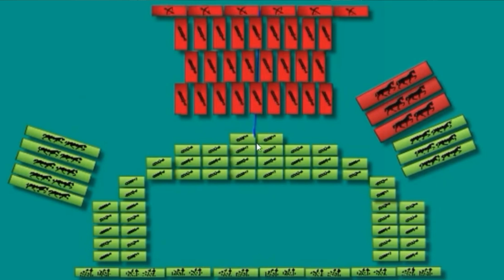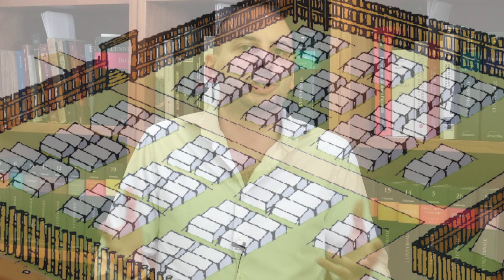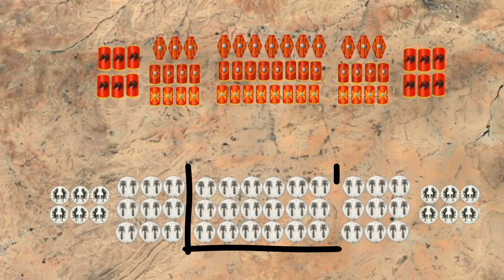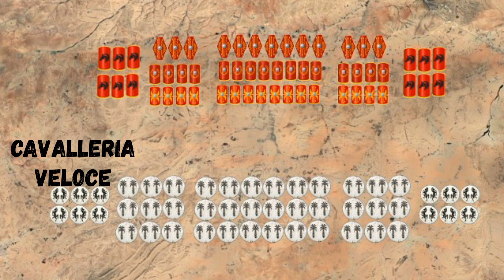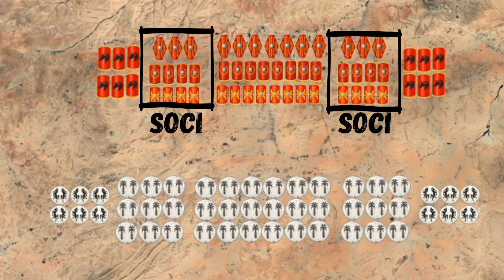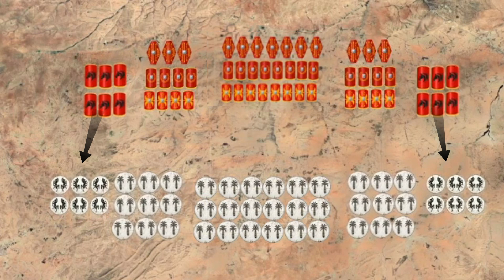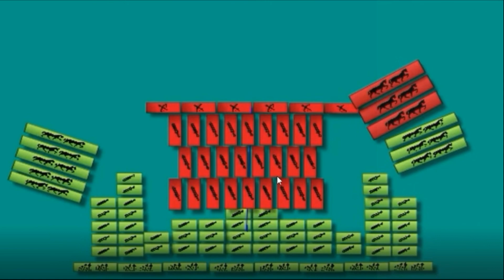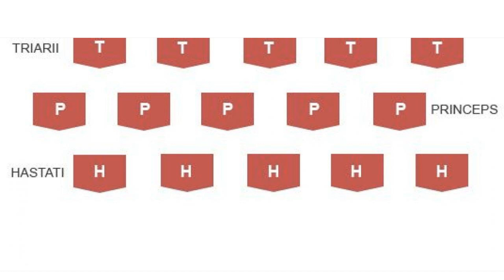La battaglia dei Campi Magni: Scipione stritola i Cartaginesi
ACQUISTA "I BASTARDI CHE VINSERO ANNIBALE", IL NUOVO BESTSELLER DI SCRIPTA MANENT

Nella battaglia dei Campi Magni Scipione l'Africano dimostra di aver imparato la lezione inflitta da Annibale e sconfigge Siface e Asdrubale di Giscone con un utilizzo innovativo e geniale delle linee di Fanteria. I dettagli, la dinamica e il racconto circostanziato di una battaglia chiave nella storia romana.

- CAPITOLI
0:00 Introduzione
1:33 La seconda guerra punica
4:09 In Africa contro Siface e Asdrubale Giscone
10:18 La battaglia dei Campi Magni

FONTI
- Appiano di Alessandria, Historia Romana
-  Polibio, Storie (Ἰστορίαι), III-XV
- Giovanni Brizzi, Storia di Roma. 1. Dalle origini ad Azio, Bologna, Patron, 1997

CREDITI
Le immagini animate sono di Total War, by SEGA and Creative Assembly